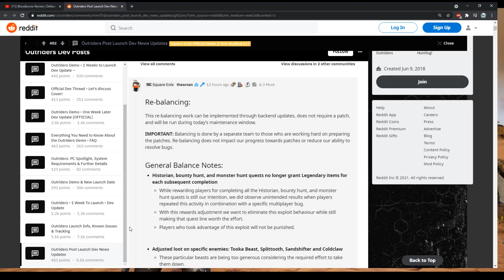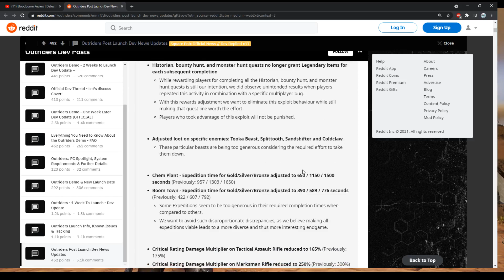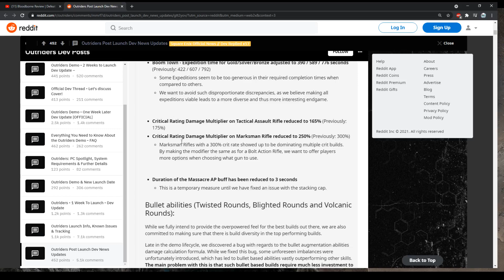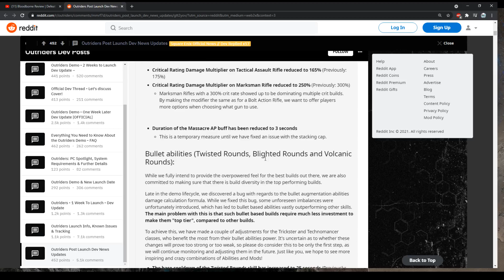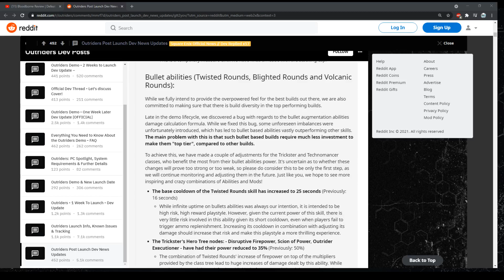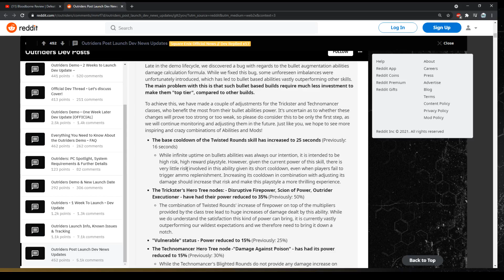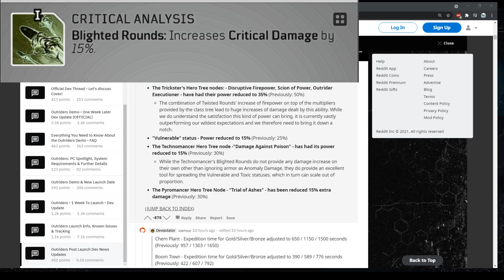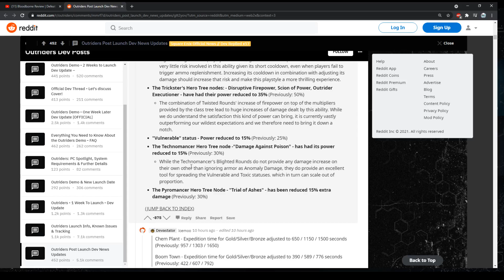[OUTRIDERS RANT] Stealth Nerfs/Tone Deaf Balance And Terrible Decisions First Patch Of The Game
Well that was kinda fun for a week. Hopefully  new Warframe update coming soon.